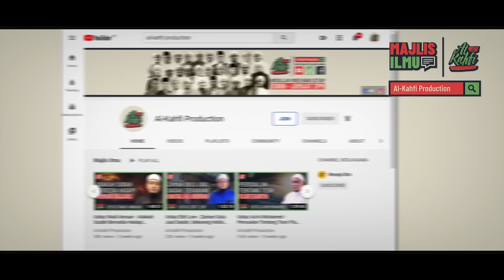Ustaz Wadi Annuar - Zaman Dulu Ada Menara Tinggi 15KM